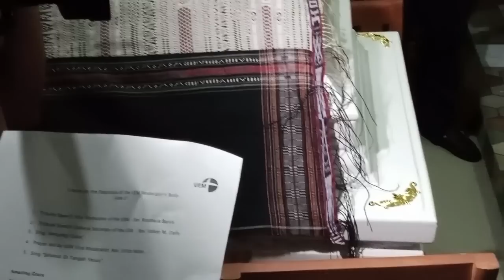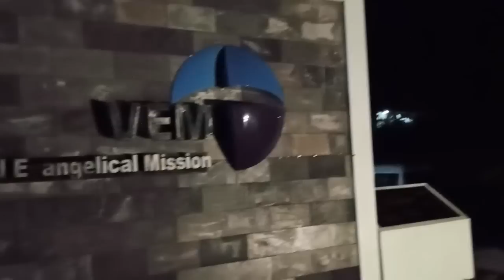Pelepasan sebagai Moderator UEM Alm. Pdt. Dr WTP Simarmata, MA di depan Kantor UEM Siantar